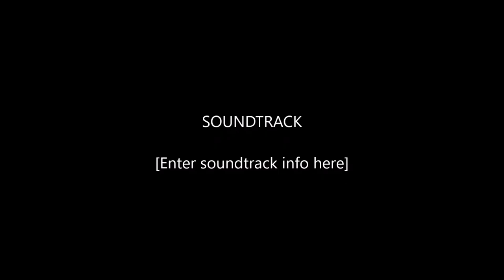- Weevil Love -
In this video I use the Weevil SMG and I go OFF on enemies, don't know why we lost, but this video goes from double kills and also triples!